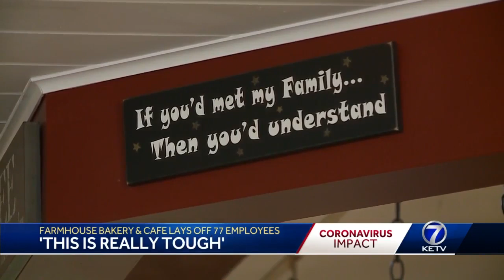Farmhouse Cafe and Bakery lays off 77 employees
'This is really tough': Farmhouse Cafe and Bakery lays off 77 employees